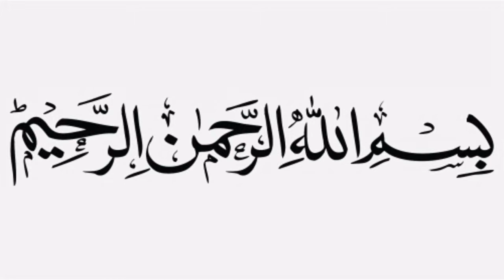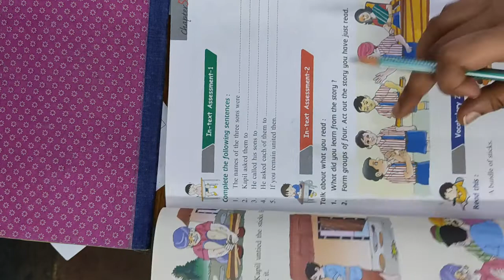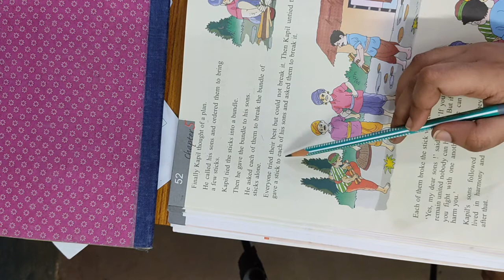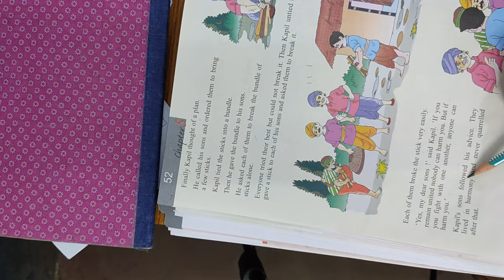Unity is Strength, English Literature , For class One (I)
This is an educational video for Class One (I) students.
Here the following topics are covered:
Story:  Unity is Strength